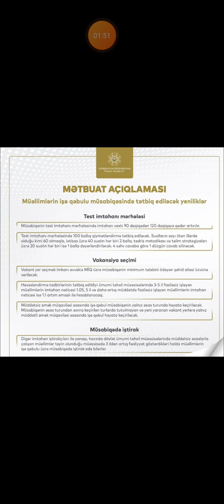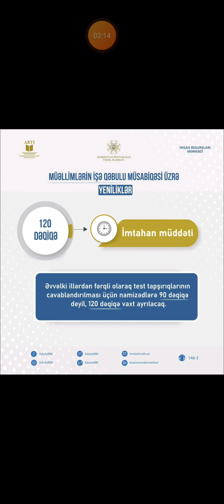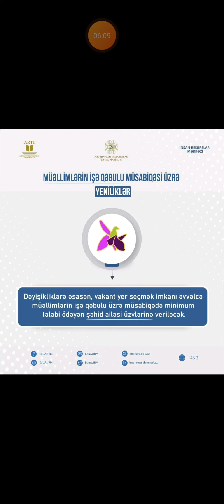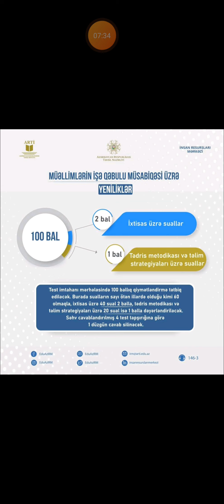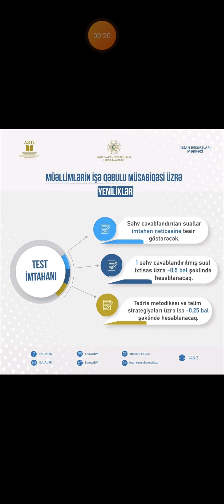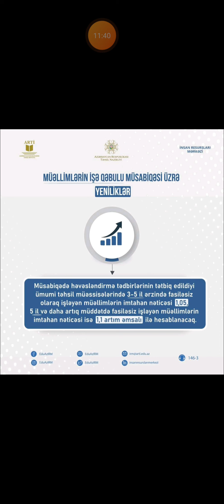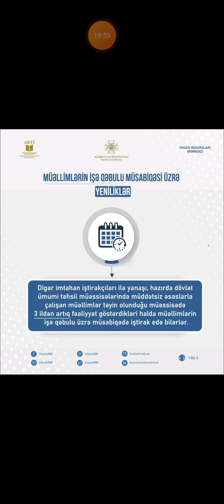MİQ imtahanının keçirilməsində ciddi dəyişikliklər. Ətraflı məlumat.